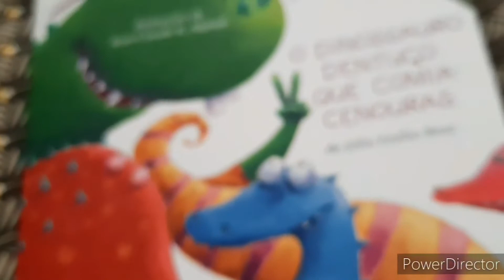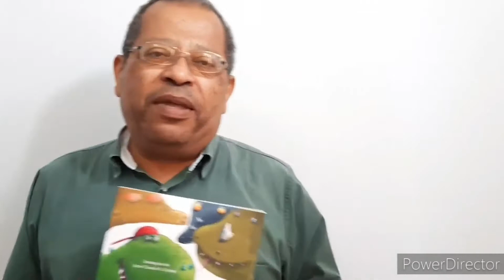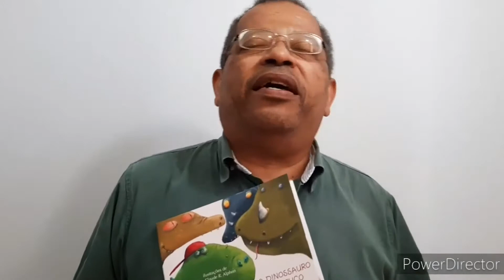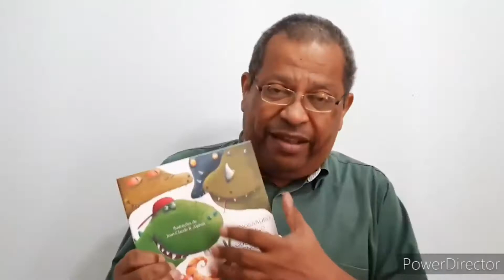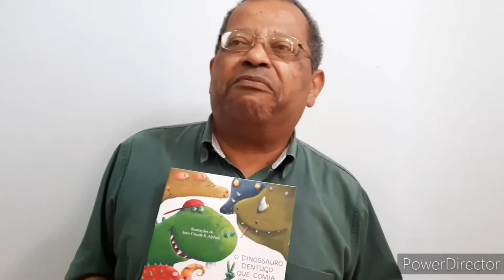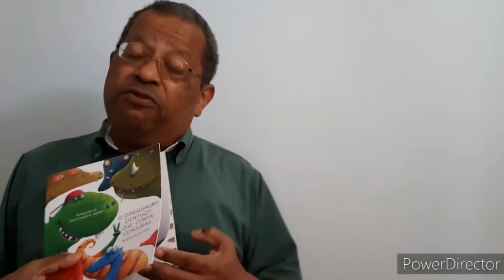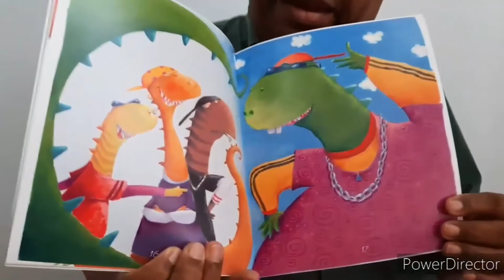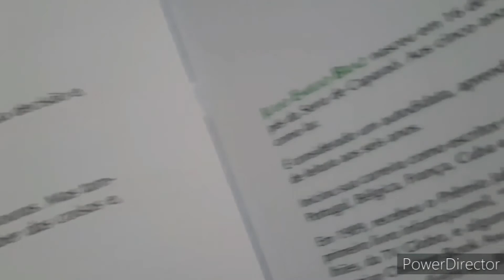Julio Emilio no IX Fliaraxá.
O escritor Julio Emílio Braz lê seu livro o Dinossauro Dentuço  que comia cenouras.

Vídeo transmitido no IX Fliaraxá.